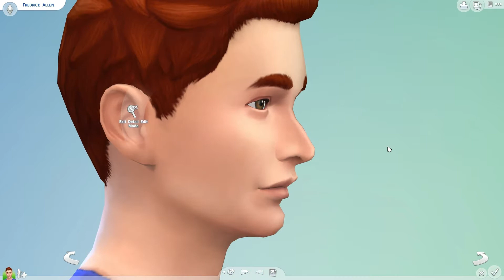The Sims 4 Get To Work | LP Sims CAS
These sims will be played in my The Sims 4 Get To Work LP which is coming soon!